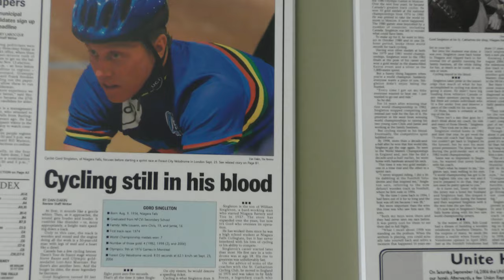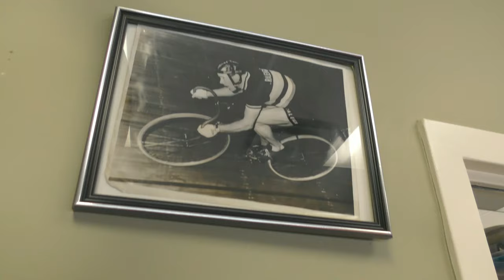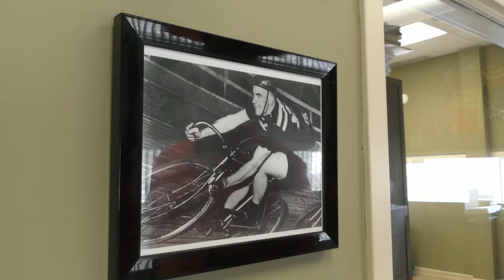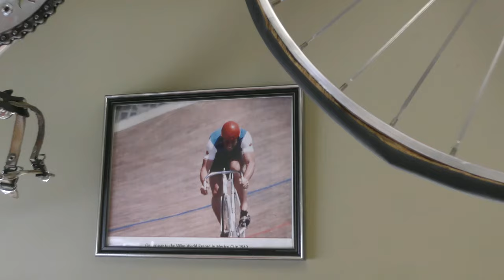GORDON SINGLETION: NIAGARA'S LEGENDAY CYCLIST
Niagara's legendary cyclist--Remembering Gordon Singleton.